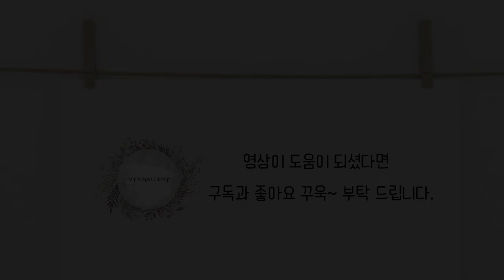프랑스자수 꽃바구니 1/나뭇잎 수놓기(피쉬본,플라이리프,새틴) 카우칭스티치로 바구니 수놓기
블로그에서도 꽃바구니를 만나 볼수 있어요.:)

이번에 포스팅 할 작품은 "꽃바구니" 입니다.

영상이 너무 길어서 두편으로 나누었습니다.

이번 영상에서는 3가지 스티치를 활용하여 나뭇잎을 수놓았고

바구니는 카우칭 스티치를 활용하여 수 놓았습니다.

피쉬본 스티치
플라이 리프 스티치
새틴 스티치
카우칭 스티치

다음영상에서는 8가지 스티치를 활용하여

꽃을 수놓아 볼께요^^